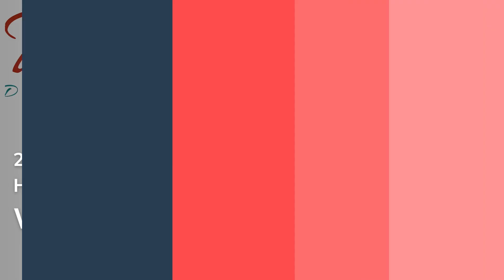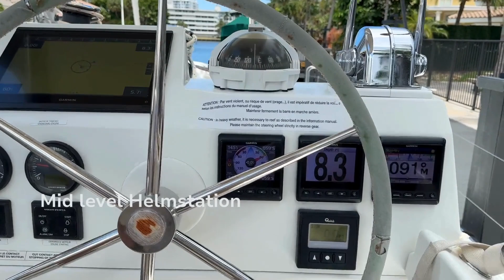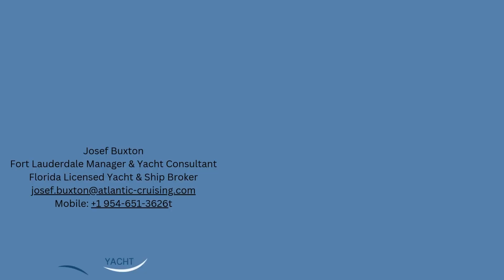Walkthrough of Peach Paradise, 2018 Fountaine Pajot Helia 44 - SOLD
Welcome aboard "Peach Paradise," a stunning 2018 Fountaine Pajot Helia 44 Evolution catamaran currently for sale. Join us for a detailed walkthrough of this luxurious sailing yacht, featuring a host of recent upgrades and unique highlights that make it an exceptional vessel for cruising and family vacations.

Key Features:
Year: 2018
Length: 44 ft
Location: Fort Lauderdale, Florida
Price: $548,000 (Tax Paid)
Condition: Used, fully serviced with numerous new parts
Cabins: 4 spacious guest cabins, each with its own head
Recent Upgrades:
New freezer and cushions
Fresh bottom paint and saildrive rebuilds
New AGM batteries
Upgraded strainer on factory-installed air conditioning units
Additional 110V outlets and galvanic isolator for 110V protection
Solar panels (3 x 140W), flat screen TV, and convection microwave
Bridge Clearance:  67 Feet 6 inches

Special Highlights:
Factory Options:

Oceanic Package with VHF mast head antenna, Fusion audio pack with Bluetooth, electric winch for mainsail, and more
Full air conditioning, 11KW genset, water heater, and PROFURL genoa furler
Garmin Smart Cruising pack with autopilot, VHF, and helm windlass control with chain counter
Custom Options:

10' RIB with Yamaha 9.9 outboard
Watermaker (12V, 60L/h), electric davit winch, and MP10 container liferaft
Safety kit and comprehensive fitting out of port and starboard forepeaks
This walkthrough will give you a glimpse into the spacious saloon with panoramic windows, the fully equipped galley, luxurious cabins, and state-of-the-art helm station. Discover why "Peach Paradise" is the perfect choice for your next adventure at sea.

Josef Buxton
Fort Lauderdale Manager & Yacht Consultant
Florida Licensed Yacht & Ship Broker

ACY Yachts is an exclusive Fountaine Pajot and Dufour yachts dealership headquartered in Annapolis, MD with locations and expert Yacht Consultants in the Mid-Atlantic, New England, South-East, Gulf Coast, Great Lakes, California and Caribbean. With over 2,200 commissioned yachts, we provide the proven custom commissioning required to meet the unique needs of our clients. The Business Yacht Ownership® approach makes it possible to offset a substantial portion of new yacht costs with business income, special financing options, and potential tax advantages.

Talk with a yacht consultant today and discover the ACY difference